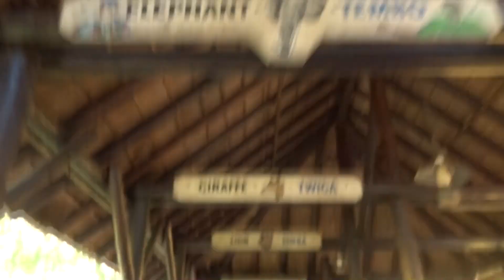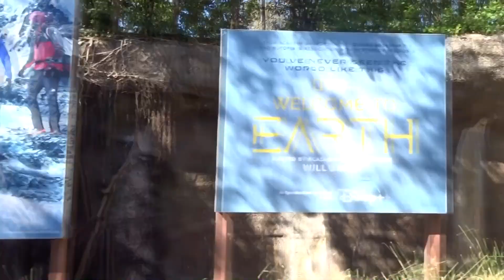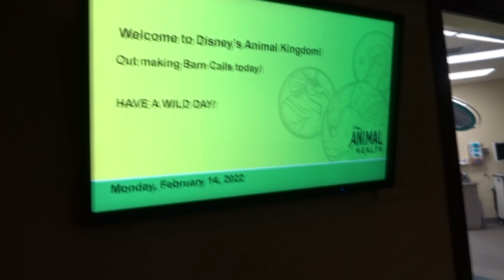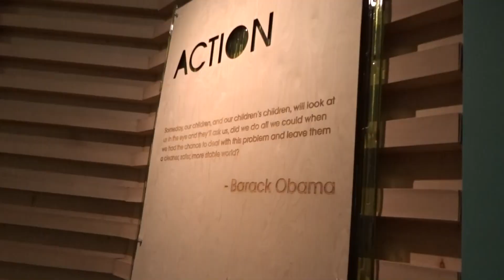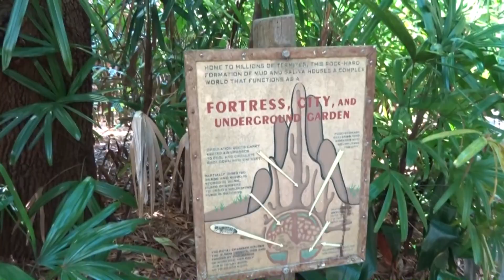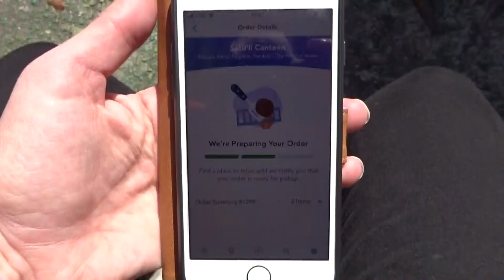Walt Disney World | February 2022 | Day 7 | Part 1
Another really successful morning in Animal Kingdom, starting with both Pandora attractions!